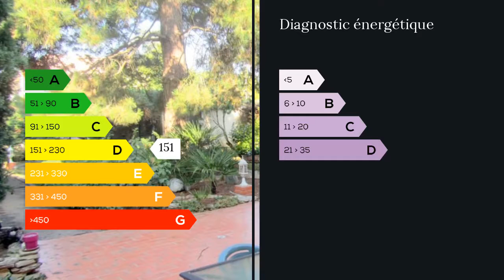A vendre - Maison/villa - Colomiers (31770) - 6 pièces - 110m²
Kristine Badalian au 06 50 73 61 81 vous propose une maison sur Colomiers 6 pièces 110 m² Rénovée au goût actuel vous séduira par son grand séjour 32 M², donnant sur une belle terrasse carrelée et un jardin 350M² sans vis a vis. Cuisine aménagée ,équipée , garage, wc et cellier.A l'étage: 4 chambres ,bureau, salle de bain avec baignoire et wc. A l'extérieur terrasse , jardin arboré, barbecue. Entièrement refait à neuf aucun travaux a prévoir.Double vitrage , Volets roulants électriques.Taxe foncière 1200e.A proximité des commerces, écoles, collèges, lycées, centre commerciaux, complexes sportifs, gare de Colomiers, 5 minutes (à pieds) centre ville , accès rapide à la rocade. Contacter Mme Kristine Badalian Tel 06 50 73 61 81 ou 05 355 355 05 poste 9997 ou Mme Kristine BADALIAN 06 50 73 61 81 / 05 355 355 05 poste 8997 Agent commercial indépendant du réseau national clairimmo Maxihome N° RSAC : 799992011 - Ville du greffe : RSAC TOULOUSE